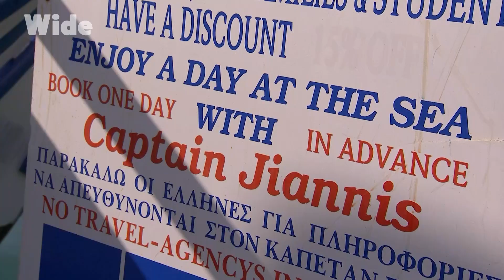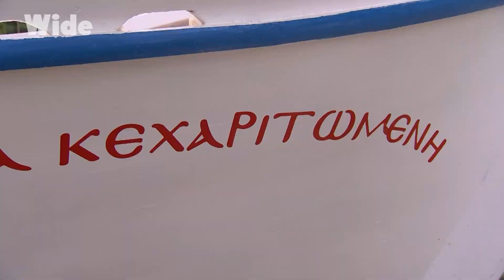Greek local economy against the tide of modernity | WIDE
In Messolonghi lagoon, some inhabitants from the capital came to find some work in marine exploitation: Salt harvesting, trap fishing, and mostly bottarga, the local caviar. In this wide azure and multicoloured water area, all the means are good to get out of the recession.

On Samos island, the know-how of fishing boat construction is perpetuated like a passion, a way of life.

Some try to pass this heritage and to make those ancestral marine traditions live through time. Can this be preserved as a viable economy for locals?

Documentary: Greece, A Land on Water - Buccaneers and Bandits, Messolonghi and Samos
Directed by:  Mériem Lay
Production: LITTLE BIG STORY & TSVP